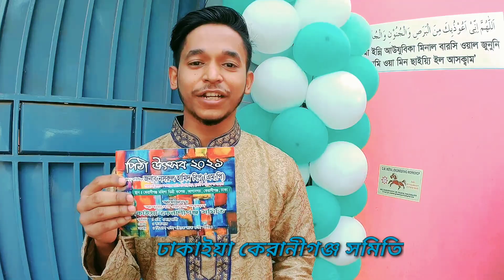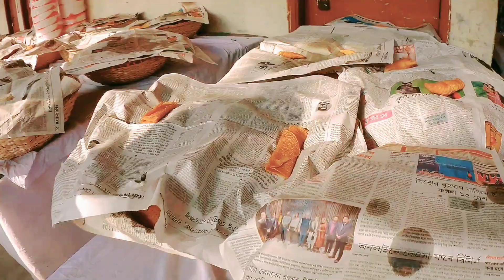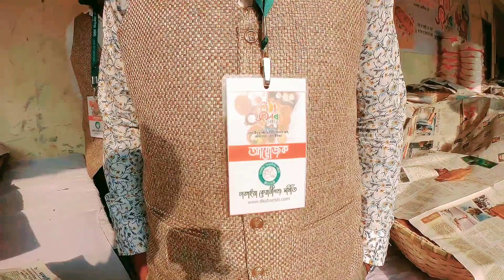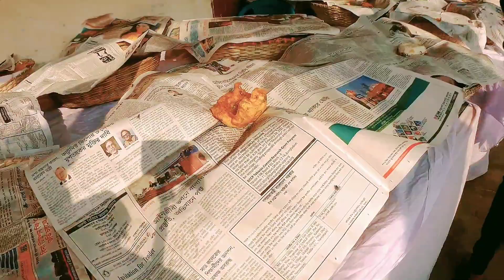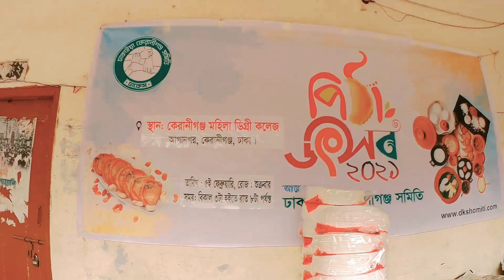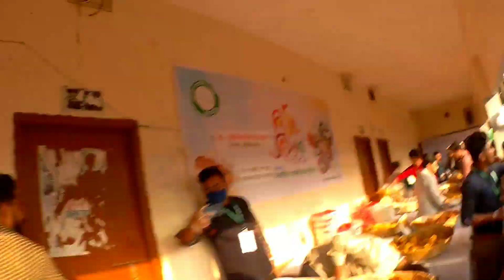Dhakaiya Keraniganj shomiti pitha utshob 2021||Food review vlog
ঢাকাইয়া কেরানীগঞ্জ সমিতি পিঠা উৎসব ২০২১
আগানগর মহিলা ডিগ্রি কলেজ।
ফুড রিভিউ ভ্লগ।